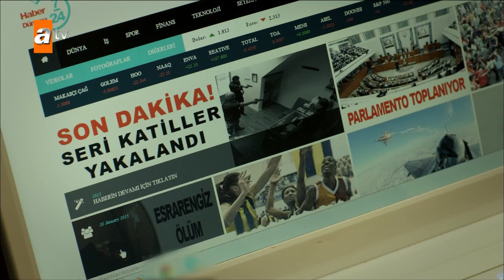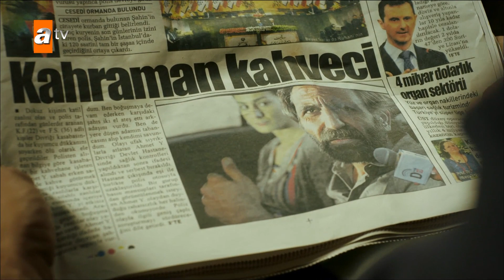2. Kısa Bölüm - Kaçak (HD)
Eski bir polis olan Serhat Hakeri, Topçuoğlu ailesiyle yaşadığı bir olay yüzünden izini kaybettirmiş ve Divriği'de kendisine yeni bir hayat kurmuştur. Herkes onu "Ahmet" olarak tanımaktadır. Kasabalı Nurgül ile 7 yıldır evli olan ve Ömer adında bir çocukları olan Serhat Hakeri, geçmişini tamamen geride bıraktığı bir dönemde kasabada karıştığı bir olay nedeniyle kasabalının gözünde kahraman olurken, Topçuoğlu ailesi de yıllardır izini bulamadıkları Serhat Hakeri'nin peşine düşer. Topçuoğlu ailesinin damadı Ertan'ı karşısında gören Ahmet'in (Serhat Hakeri) hayatı, yaşadığı unutulmaz acı ile bir günde değişir. Böylece Serhat Hakeri ve Topçuoğlu ailesi arasındaki intikam savaşı yeniden alevlenir.

Oyuncular: Gürkan Uygun, Berk Hakman, Begüm Birgören, Hasan Küçükçetin, İnanç Konukçu